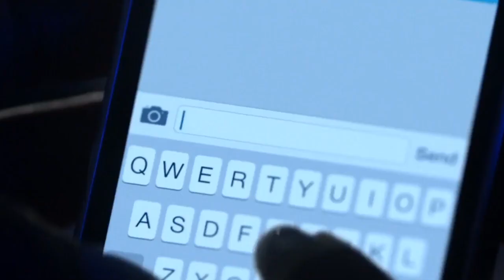How to Get Away with Murder - 2x01 "It's Time to Move On" reaction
Hello everyone! In this episode, we meet an old friend of Annalise, swoon over Annalise and Wes' adorableness and find out who killed Rebecca!